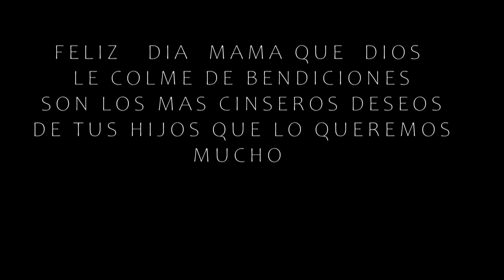PARA TI MAMI ROSITA SARAGURO CON TODO NUESTRO CARIÑO Y AMOR TE DECEAMOS UN FELIZ DIA DE LA MADRE